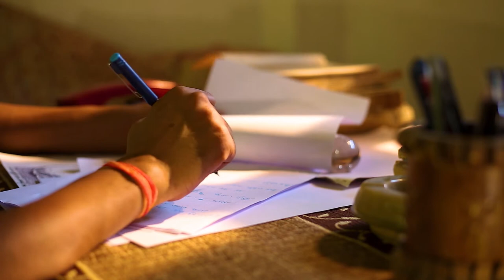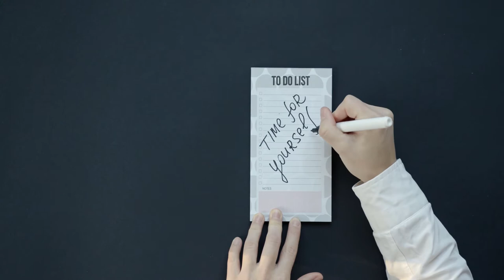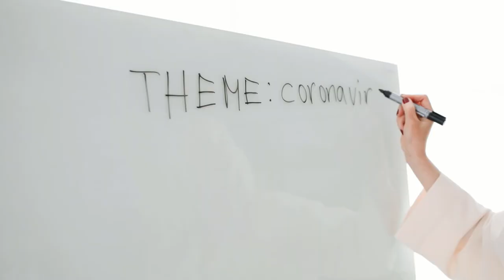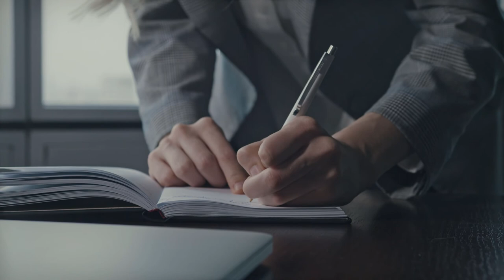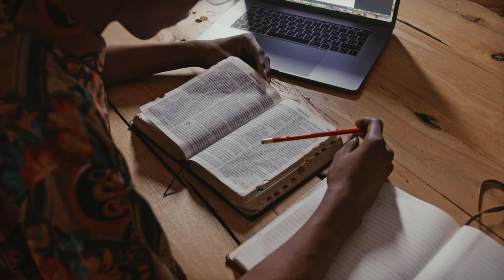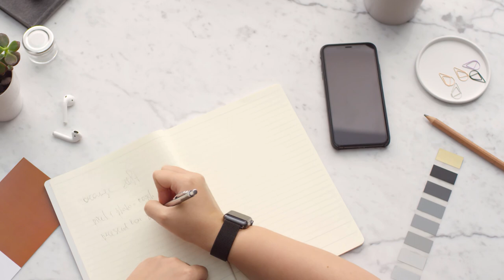Writing Stock Footage | Signature Stock Footage | Stock Music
A collection of writing stock footage and stock music for content creators and online video production. These clips are great for making YouTube videos and tutorials. If you are a filmmaker these can add production quality to your projects as cutaways or establishing shots. Also a great resource for instructors and teachers looking to create how-to videos for their followers. A must have for entrepreneurs making an advertising video for their products or services.